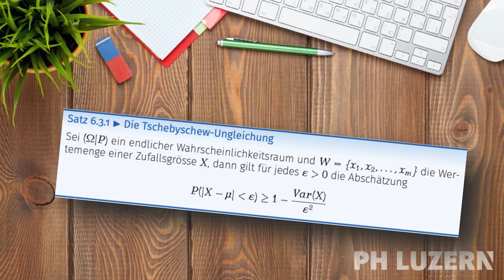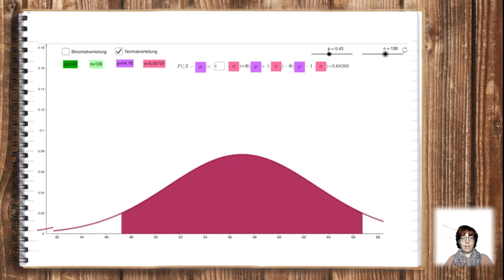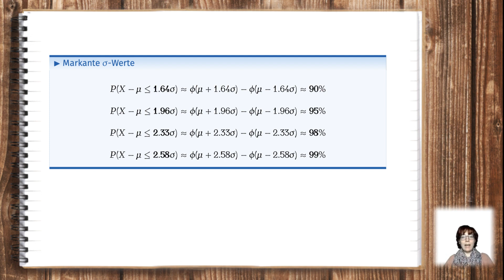8 | Teil 5: Zusammenhang zur Tschebyschew-Ungleichung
in diesem Video erarbeiten wir eine Besondere Eigenschaft der Normalverteilung, die für zukünftige Berechnungen von grossem Nutzen sein wird.

▬ Inhalt ▬▬▬▬▬▬▬▬▬▬▬▬▬▬▬▬▬▬▬▬▬

00:00 - Einleitung
00:30 - Intro
00:38 - Erinnerung an Tschebyschew
02:17 - Beobachtung
06:18 - Markante Werte
07:29 - Abspann